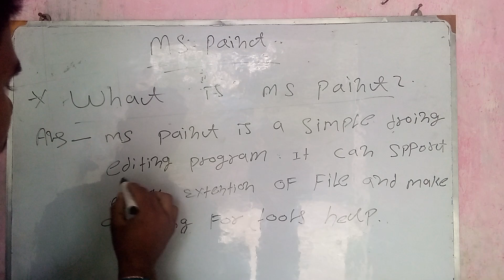Ms paint ka defination,what is Ms paint, Ms paint short defination